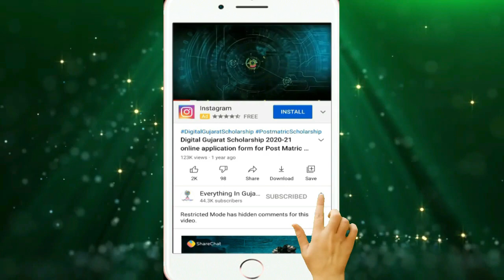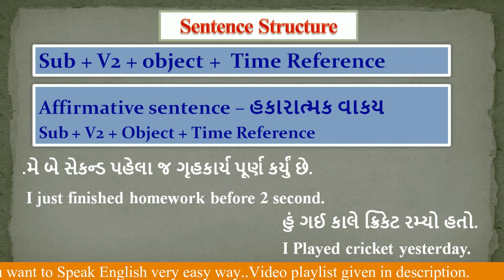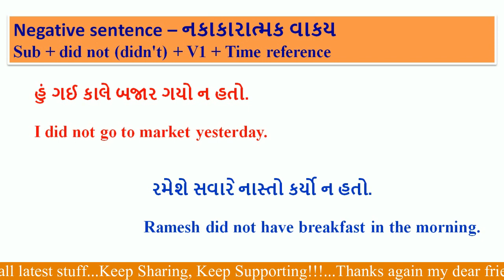English Speaking Course Gujarati Day 5 | Speak English in Gujarati Day 5 | Spoken English Gujarati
If some questions comes in your mind like Is Gujarati easy to learn for English speakers? How can I speak fluent in Gujarati? How can I learn English?

How to speak English in Gujarati in 5
English is so easy
Learn to speak in English like a local
How can I write Gujarati sentence?
What are common sentences in English?
Most common sentences in gujarati
How can I improve my English in Gujarati?
What is the first step to learn English?
Gujarati to English sentence translation practice
Spoken English in Gujarati
English Speaking Through Gujarati
easy way to learn english grammar in gujarati
how to learn english grammar in gujarati
how to learn english in gujarati
how to learn english in gujarati language
how to learn english step by step in gujarati

If you have any query please submit it on comment box.